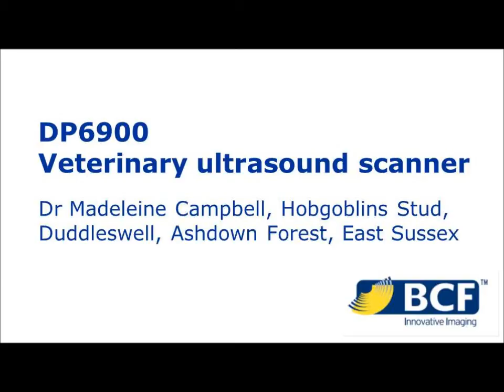DP6900 Veterinary ultrasound scanner - Madeleine Campbell - Hobgoblin Stud - BCF Technology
Peter Higginson from BCF Technology recently interviewed Dr Madeleine Campbell BVetMed(Hons) MA(Oxon)PhD DipECAR MRCVS RCVS Specialist in Veterinary Reproduction (Equine) European Veterinary Specialist in Animal Reproduction on her views of their new Mindray DP6900.